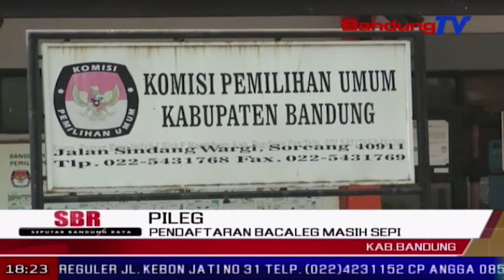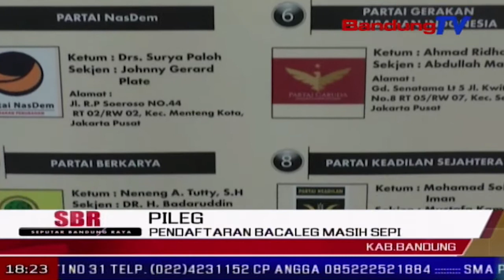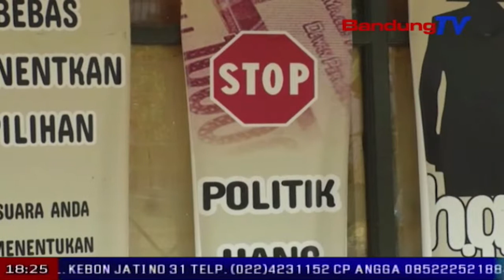Pendaftaran BACALEG Masih Sepi | SBR | BANDUNG TV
SBR | BANDUNG TV | DINDA RIZKYANA | H min satu jelang batas akhir pendaftaran bakal calon legislatif atau bacaleg untuk pemilu 2019, hingga senin siang, belum ada partai politik peserta pemilu yang mendaftarkan bacaleg ke komisi pemilihan umum kabupaten bandung. padahal, selasa ini merupakan batas akhir pendaftaran bacaleg.